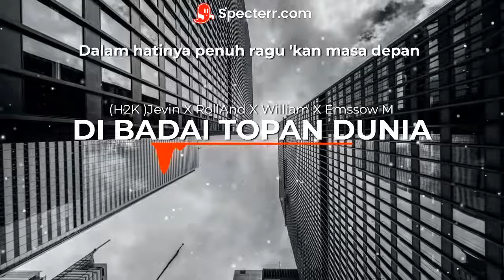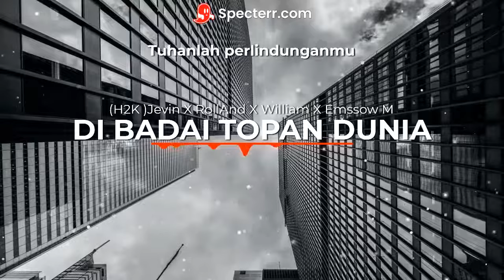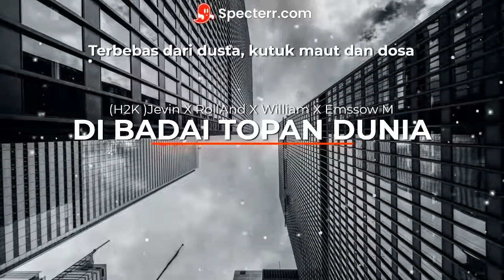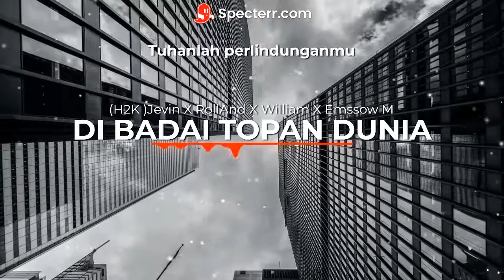Di Badai Topan Dunia - (H2K) RollAnd X William X Jevin X Emssow M (Official Lyric Video)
"Di Badai Topan Dunia" adalah lagu Kidung Jemaat no. 440 yang kata-kata diinspirasi oleh kitab Mazmur, seperti Mzm 62:7-8; Mzm 18, Mzm 46, dsbnya. Digubah dalam versi hip-hop reggaetone khas musik-musik Timur, harapannya supaya bisa menghibur dan memberi warna baru dalam menghayati lagu hymn kuno ini. Pesannya sederhana, apapun yang kita hadapi, ingatlah selalu bahwa Tuhanlah perlindungan kita yang sejati.